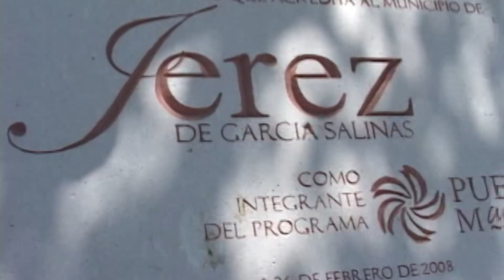218. Rincón de Caramelos Capitulo 3